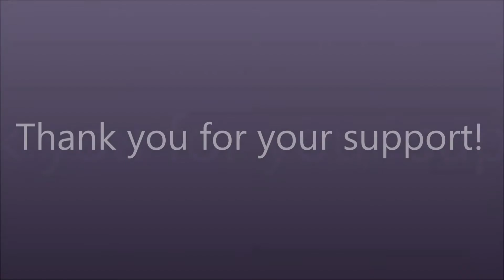2016 Donor Appreciation Day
On June 12, 2016, the Sisters of St. Joseph of Boston thanked their donors for their support by welcoming the donors to Sunday liturgy, followed by a brunch. Rosemary Brennan, CSJ, President of the Sisters of St. Joseph, greeted donors saying, ". . . In a special way we remember and give thanks for you, our faithful donors and generous benefactors. Today we sincerely say our gratitude abounds for each and every one who so generously supports us as we seek to continue to be about God’s work and service to the dear neighbor."